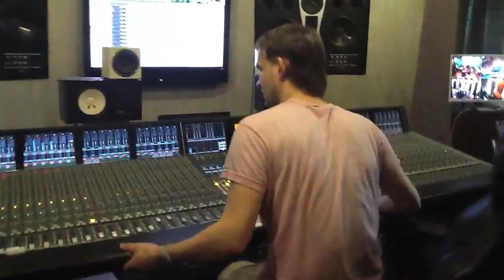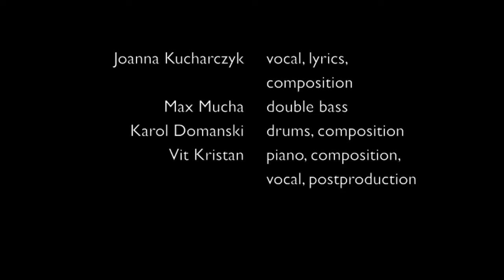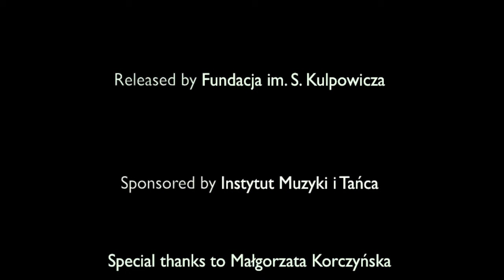Joanna Kucharczyk quartet - New CD ,,More"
Teaser from recording and mixing new CD of Joanna Kucharczyk quartet

project members:

Karol Domanski - drums
Max Mucha - double bass
Vit Kristan - piano
Joanna Kucharczyk - vocal

CD will be out in the beginning of November